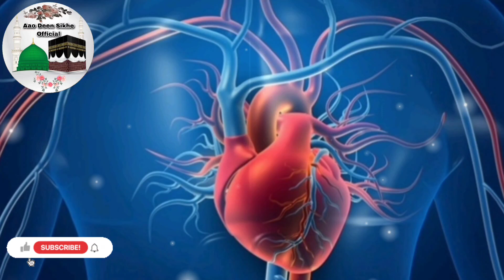Kismish Khane Ke Fayde | kishmish khane se kya hota hai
islamic video
islamic lectures
islamic status video
islamic
islamic videos
muslim videos
islamic status
islamic whatsapp status
video islamic
new islamic status
islamic shorts
islamic quotes
best islamic status video
islamic whatsapp
kismis ke fayde
kismis ke fayde in hindi
bheegi kishmish khane ke fayde